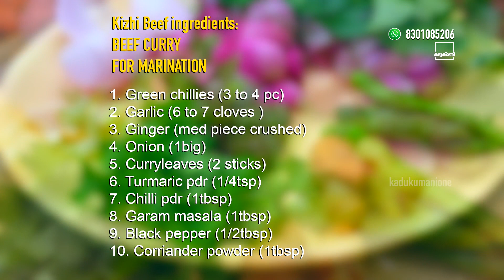കിഴി ബീഫ് || Kizhi Beef || മോനേ വായിൽ കപ്പലോടും || Created by Aneeshmartin josef | Leejo thaddeus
Kizhi Beef ingredients:
BEEF CURRY
FOR MARINATION
1-Green chillies (3 to 4 pc)
2-Garlic (6 to 7 cloves )
3-Ginger (med piece crushed)
4-Onion (1big)
5-Curryleaves (2 sticks)
6-turmaric pdr (1/4tsp)
7-chilli pdr (1tbsp)
8-garam masala (1tbsp)
9-black pepper (1/2tbsp)
10-corriander powder (1tbsp)
FRY
1-Corriander powder (1tbsp)
2-Chilli powder (1tbsp)
3-Turmaric powder (1/2 tbsp)
4-Garam masala (1tbsp)
5-Small onions (8 to 10pc)
6-Curryleaves (2 sticks)
8-Oil (1/4 cup)

           ROTTI
1-Maida (4cups)
2-salt (a pinch)
3-Yeast (2 tsp)
4-Water